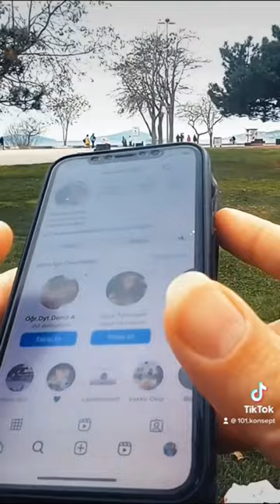Bostancı Sahil Street photography